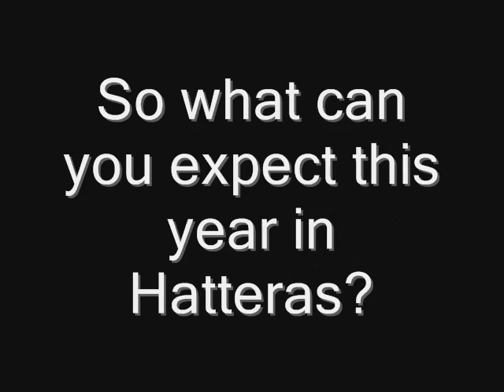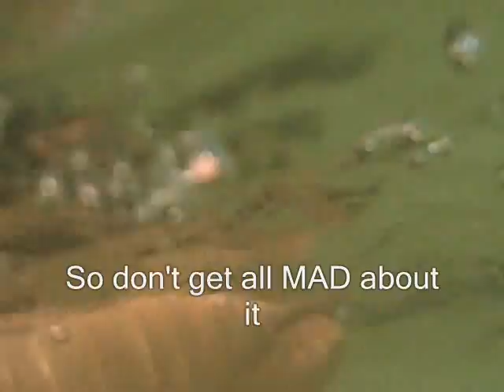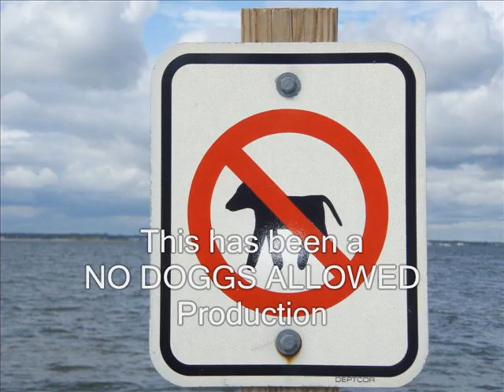Hatteras Preview '09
Cape Hatteras